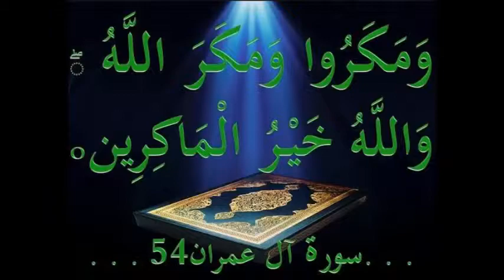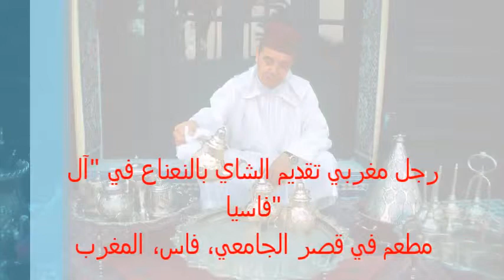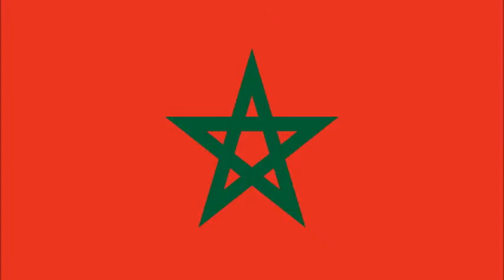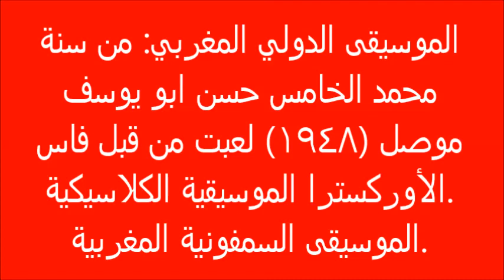الموسيقى الدولي المغربي من سنة محمد الخامس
هذه هي السيمفونية المغربية من الأوركسترا الكلاسيكية في عام 1948. ولكن هنا من صدى مشغول أصوات انه كان يستخدم على. 19 ديسمبر 2014.